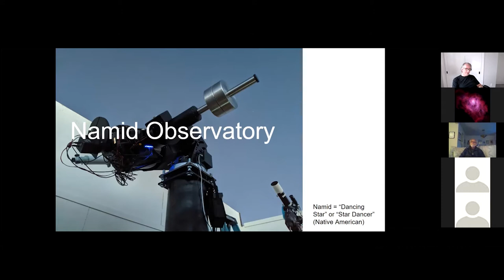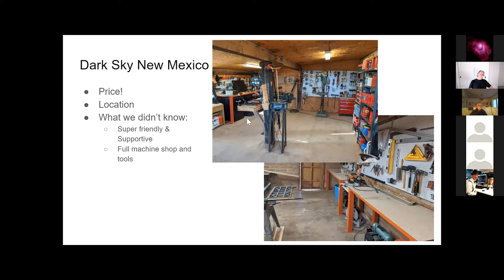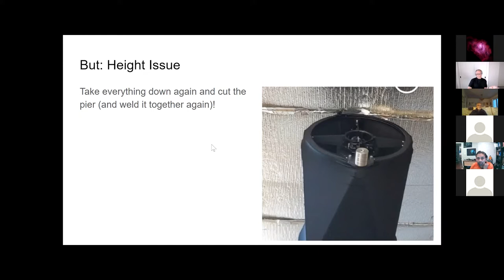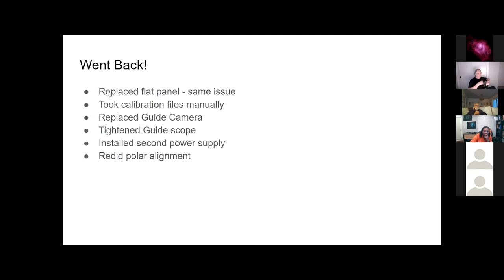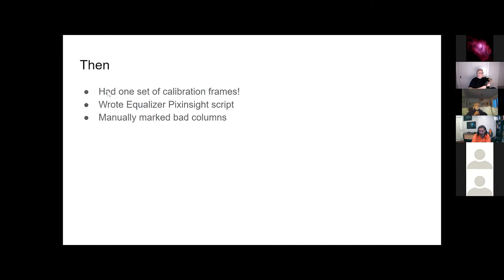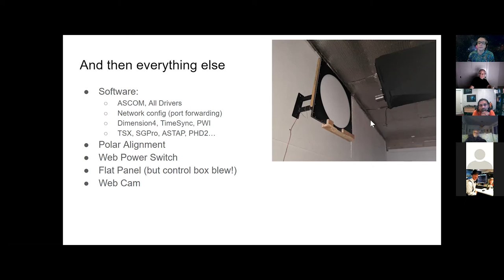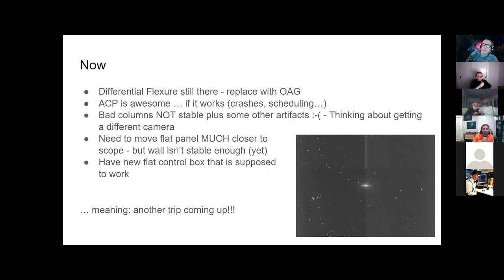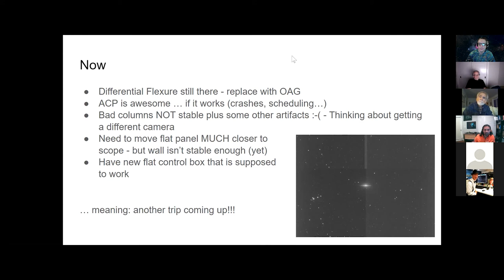SJAA Imaging Special Interest Group April 20, 2021 - The Namid Remote Observatory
This month we're very excited to welcome back long time member and former host of the Imaging SIG, Mark Striebeck. Mark, along with his friends Manoj, & Richard, is part of a 3 man team that threw in together to create the Namid Remote Observatory. Mark will be sharing some of their experiences getting up and running down in New Mexico.

Mark Striebeck graduated from Brunel University in London in 1992. Since then he has worked at several different companies. One of these companies being Google where he has been the Engineering Director since 2005.

Please be sure to check out Mark's Blog and his Astrobin Page at:

Please also bring along your recent images to share with the group after the main presentation!